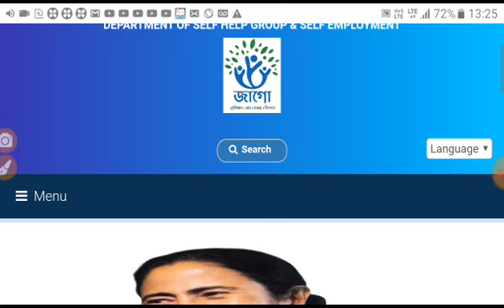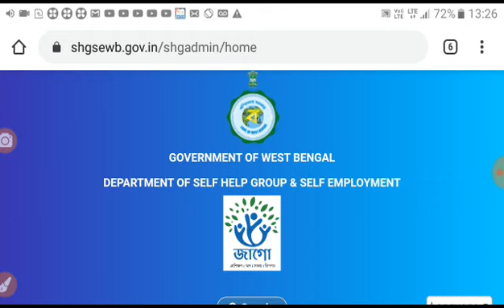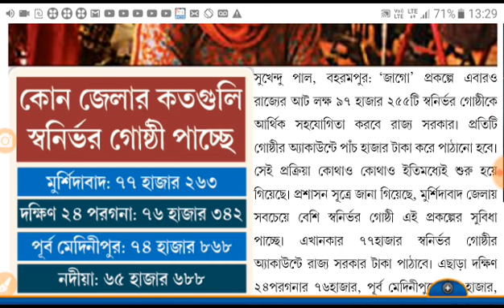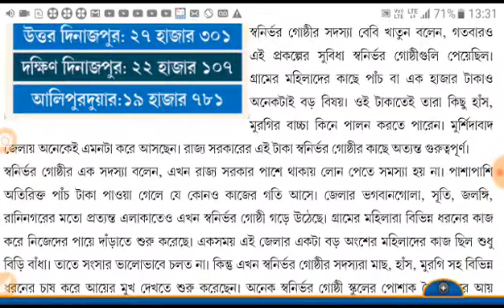দিদির আবার বিরাট ঘোষণা। একাউন্টে দেয়া হবে পাঁচ হাজার টাকা করে। টাকা পাওয়ার জন্য এই কাজটি করন